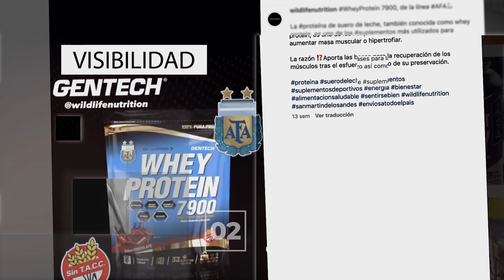Reel RRSS 2023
Gestionamos tus redes en tu nombre, Instagram, Facebook o Youtube.
Generamos contenidos, con tu lenguaje, tu forma de ser; así potenciamos y mostramos tu empresa, aumentamos tus seguidores, transformándolos en clientes que ven y compran tus productos.
¿Qué estás esperando? Sumate!!